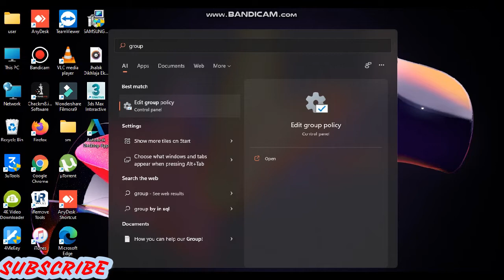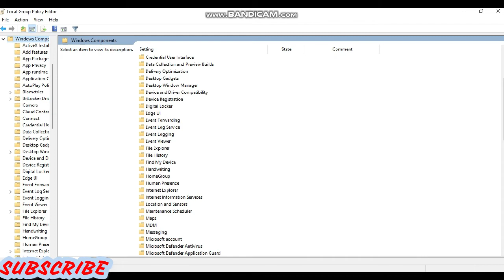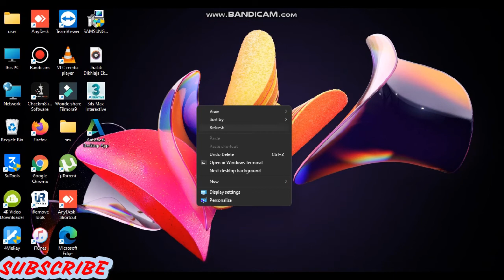HOW TO DISABLE VAIRUS PRODUCTION ( WINDOWS DIFFENDER )